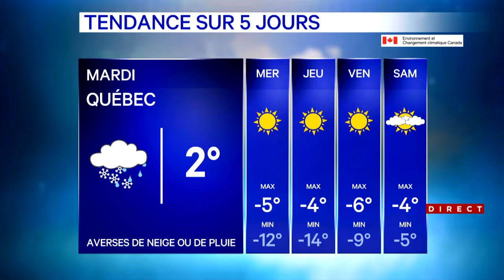Bulletin météo du 18 décembre 2023